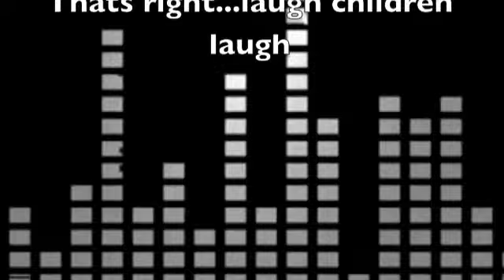Shrinky's Superfantastic Fun Song featuring SHRINKY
Thought Id try out some junk :) Yup this is my real voice...ROOOFL GORGEOUS HUH? XD JK!! Enjoy little children :)